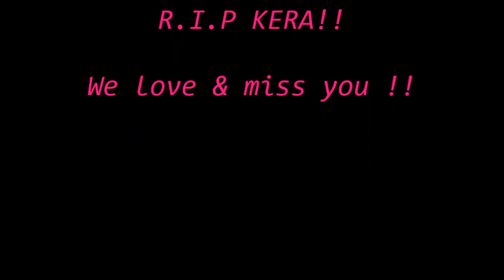Narve's House Party |Official Bring It Down Pick It Up Dance Video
Narve' && The House Party Crew back again with a NEW dance video choreographed by Asharma Starr to "Bring it Down Pick it Up" by OhBoyPrince ft. Unknown. So if you're here you're in the right place, you're back for another Narve's House Party dance video!!!

Thanks for joining Narve's House Party!!

To see more from this video shoot follow Narve' on Instagram --

To see more from their choreographer Asharma Starr add her on FB

"Bring it Down Pick it Up" by OhBoyPrince ft. Unknown
downloaded from YouTube --